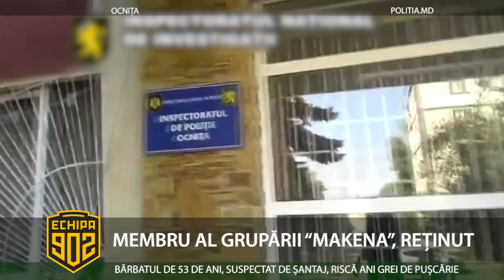MEMBRU AL GRUPĂRII “MAKENA”, REȚINUT